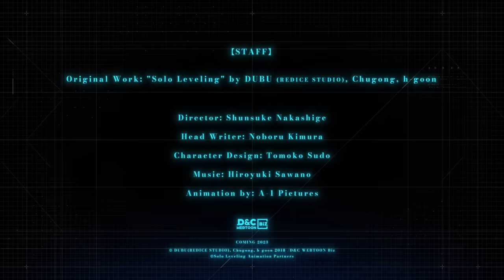Solo Leveling | OFFICIAL TRAILER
They say whatever doesn’t kill you makes you stronger, but that’s not the case for the world’s weakest hunter Sung Jinwoo. After being brutally slaughtered by monsters in a high-ranking dungeon, Jinwoo came back with the System, a program only he could see, that’s leveling him up in every way. Now, he’s inspired to discover the secrets behind his powers and the dungeon that spawned them.